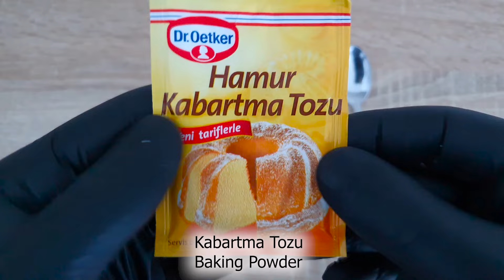Sadece 2 dakikada diş beyazlatma - evde dişler nasıl beyazlatılır? % 100 etkili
تبييض الأسنان في دقيقتين فقط - كيف تبيض الأسنان في المنزل؟ فعالية 100٪